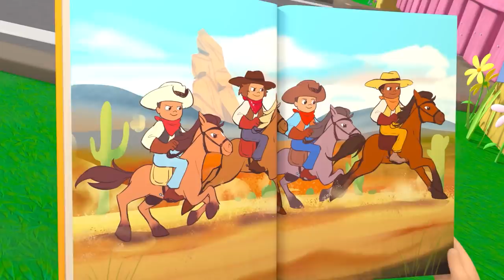Heads, Shoulders, Knees & toes | Lellobee | Learning Videos For Kids | Education Show For Toddlers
It's time to sing Heads, Shoulders, Knees and Toes! Sing along to this classic nursery rhyme and follow the actions as Grandma Mei, Rishi and Ella dance with the animals. Have fun with @KidsKaraokeSongs!

Lyrics:

Head, shoulder, knees and toes (knees and toes)

Mane, Muzzle, back and hooves (back and hooves)
To wash a horse, you know just what to do

Snout, Trotters, Wings and Tail (Beak and tail!)
Snout, Trotter, Wings and Tail (Beak and tail)
Even if the Duckie waddles off the trail

Head, Muzzle, Wings and Hooves (Wings and Hooves!)
Snout, Trotter, Knees and Hooves (Knees and Hooves!)
It’s so much fun we forgot just what to do!